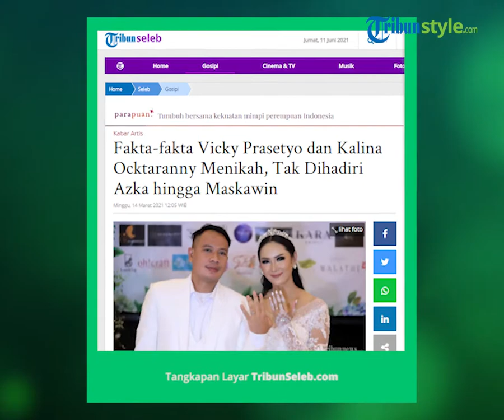Kalina Ocktaranny Pilih Tinggal Bersama Ibu Kandungnya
TRIBUN-VIDEO.COM - Pasangan selebritis Vicky Prasetyo dan Kalina Ocktaranny dikabarkan tidak lagi tinggal serumah.

Kalina Ocktaranny memilih untuk meninggalkan rumahnya dan tinggal bersama ibu kandungnya.

"Gue menghormati setiap putusan orang. Gak ada yang hah kenapa, jangan dulu dong, kenapa," kata Vicky Prasetyo di YouTube Dapur Bincang Online, diakses Kamis (10/6/2021).

Vicky Prasetyo tidak langsung melarang karena menurutnya, Kalina Ocktaranny sudah punya tekad yang cukup kuat untuk pergi keluar rumah. Dia merasa tidak berhak melarang putusan dari Kalina Ocktaranny.

Di sisi lain dirinya pun berharap semoga hal ini dapat menjadi perenungan untuk Kalina. Menurutnya masalah yang membuat mereka terpisah rumah saat ini tidak terlalu fatal. Menurutnya ini hanya sekadar asumsi belaka.

Vicky Prasetyo membantah, pemicu masalah rumah tangga mereka disebabkan kehadiran orang ketiga, yaitu model berinisial A.

"Ini gak ada urusan. Ini jujurlah. Gue sebagai gladiator gak mungkin bohong di depan sesama gladiator. Gak ada," tambah Vicky Prasetyo dengan menyebut nama Tuhan.